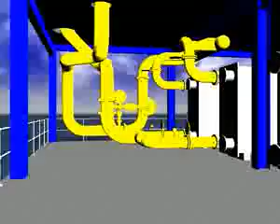Review PDMS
Video ini membahas tentang pemrograman PDMS,

Semoga Bermanfaat